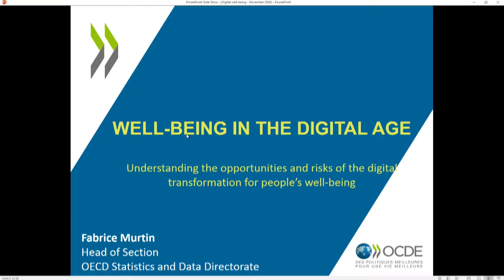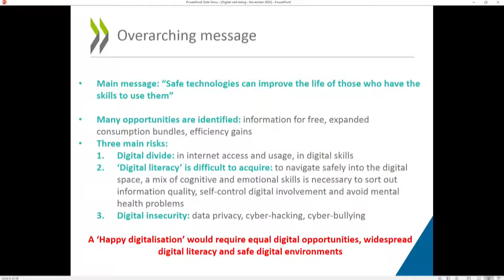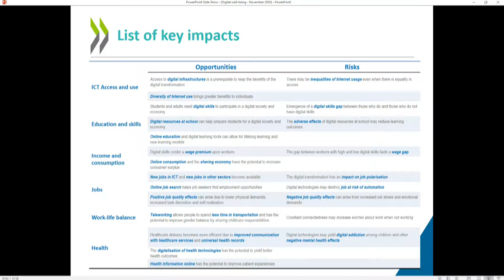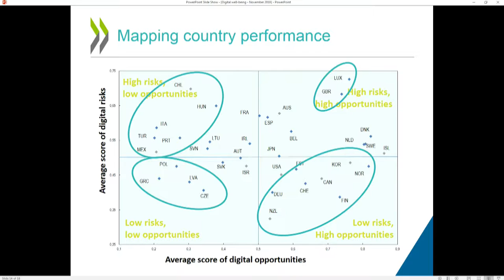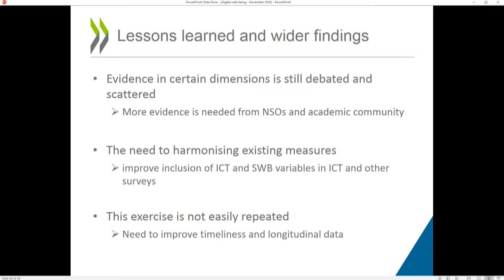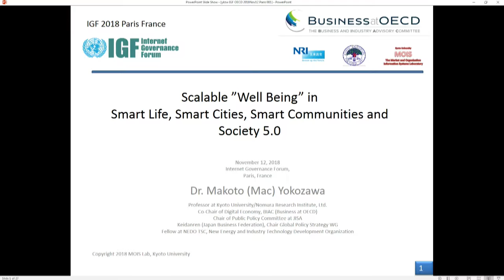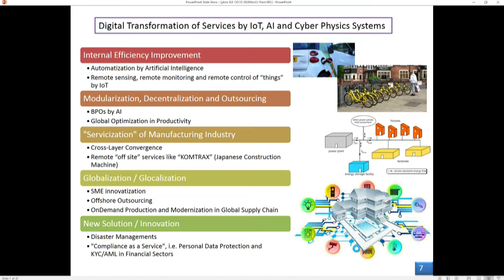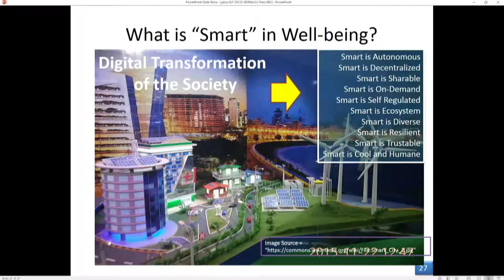IGF 2018 - Day 1 - Salle XI - WS104 Well-being in the Digital Age (OECD Going Digital Project)